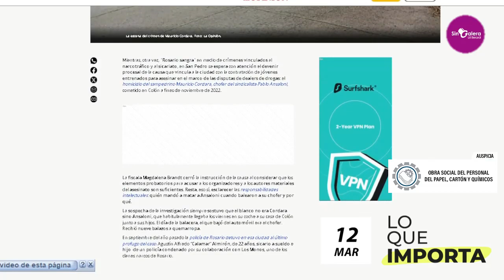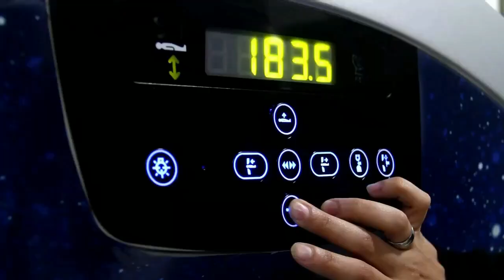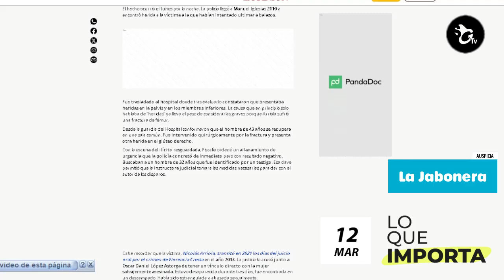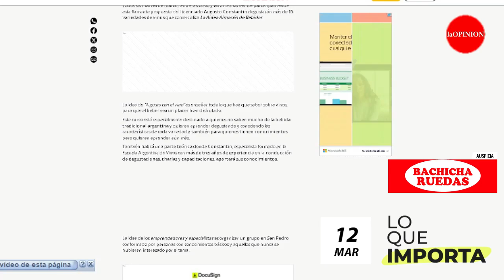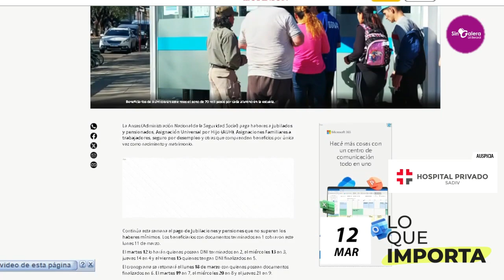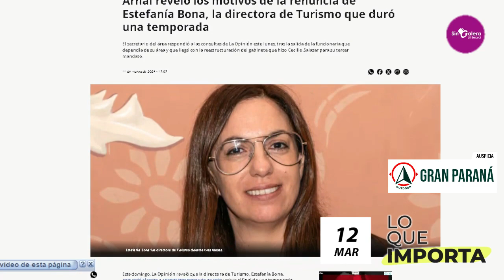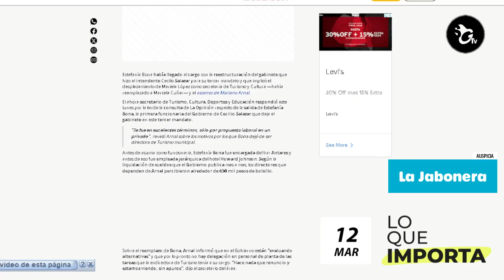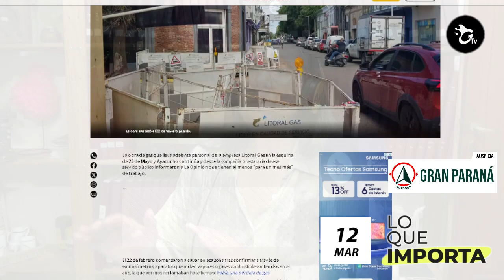LO QUE IMPORTA. El resumen de noticias de La Opinión 12-03-2024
Los sicarios de Rosario que mataron al sampedrino Mauricio Cordara esperan el juicio

Herido de bala asistido en el hospital, el agresor está identificado

Todo sobre vinos: Augusto Constantin y La Aldea comparten la idea de enseñar

Ringo: la historia del pequeño perrito que se reencontró con su familia

Pagos de Anses: este es el calendario completo de marzo 2024

Arnal reveló los motivos de la renuncia de Estefanía Bona, la directora de Turismo que duró una temporada

Sigue la obra de gas en 25 de Mayo y Ayacucho: estiman que tienen "para un mes más"

Envía fotos y audio con tu reclamo o pedido al 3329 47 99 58.
También estamos en instagram y Facebook como Sin Galera y La Opinión y siempre atentos en el 4-20-100
Te dimos una mano, ahora danos una mano.
Tu aporte nos ayuda a seguir prestando éste servicio.